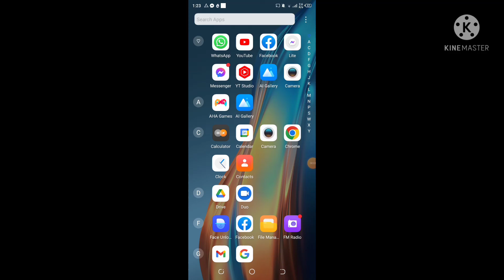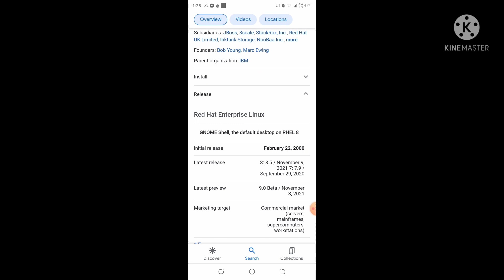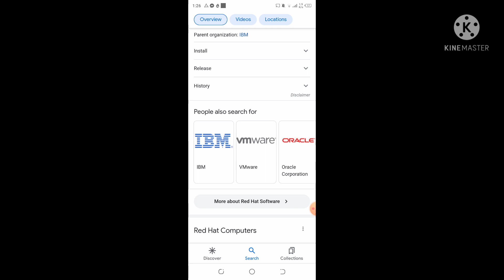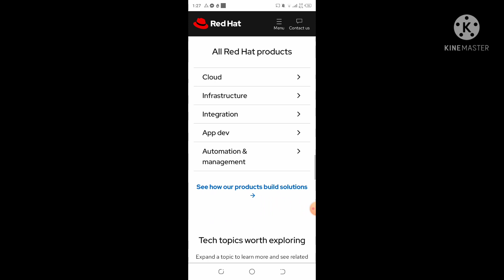What is Red Hat | Red Hat Enterprise Linux | Red Hat Certification job 2022 | Red Hat Seo